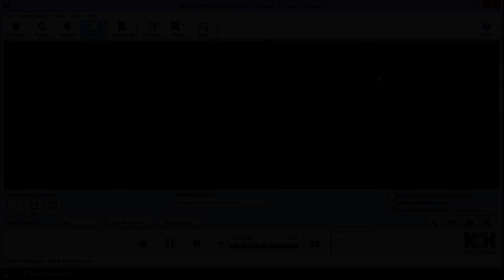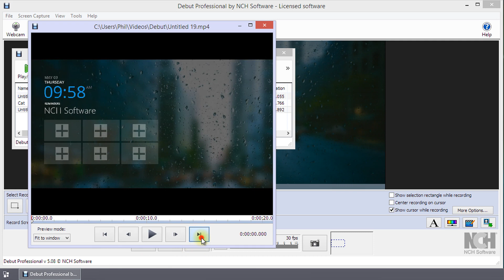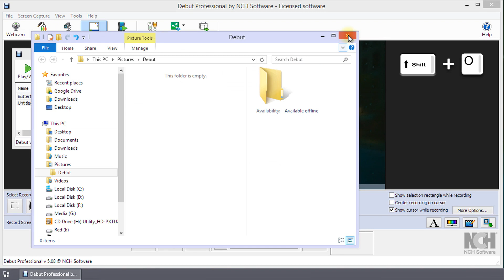How to View Your Recordings | Debut Video Capture Tutorial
This tutorial video will show you how to view your recordings with Debut Video Capture Software.

Click on the Recordings button on the toolbar to open the Find and Play dialog. Click on a recording that you wish to view, then, click the Play/View button.

You can also open the Find and Play dialog by using the keyboard shortcut Ctrl + L, menu - File - Manage Recordings… or, menu - View - recordings.

Do you need help using Debut?